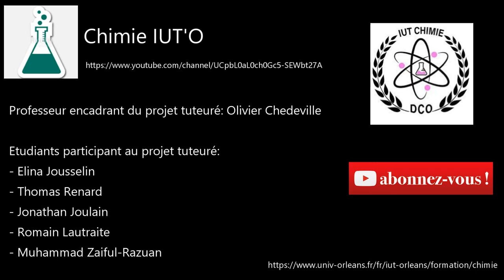Présentation de l'atelier de chimie industrielle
Voici le résultat du projet de nos étudiants de Chimie.
Ils ont fait une belle vidéo.